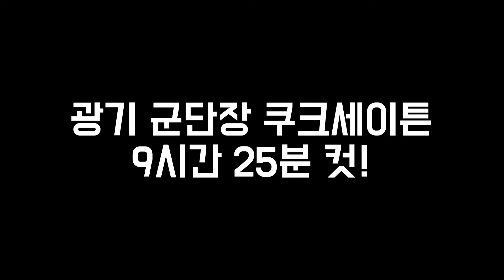모코코 아닙니다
＊항상 존댓말을 선호합니다
＊욕설, 도배, 성차별, 타 스트리머 비하시 경고없이 벤 당할 수 있습니다.
＊예쁘게 말해주시면 예쁘게 돌려드리겠습니다.